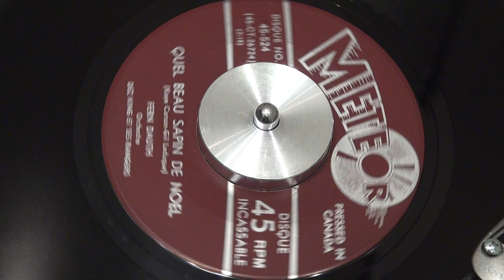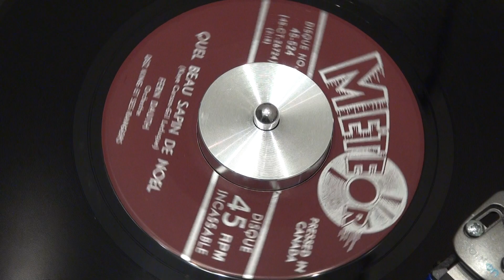FERNANDE DAUTH - Quel beau sapin de Noël - 1958 - METEOR Fern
Appréciez ce très beau cantique de Noël, bien différent de ce que l'on entend partout de nos jours. Juste à temps pour Noël 2012, mais que vous pourrez apprécier durant des années...
METEOR - 45-524